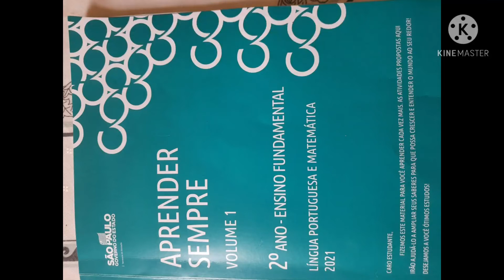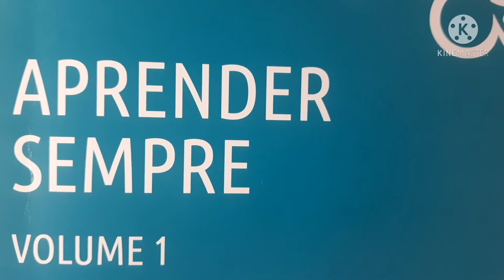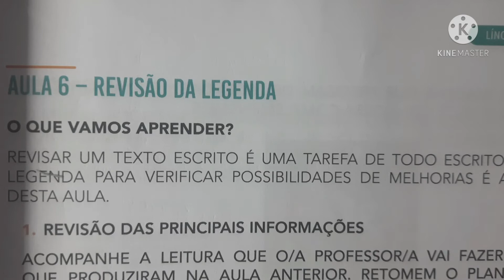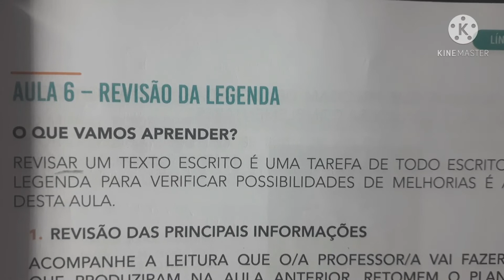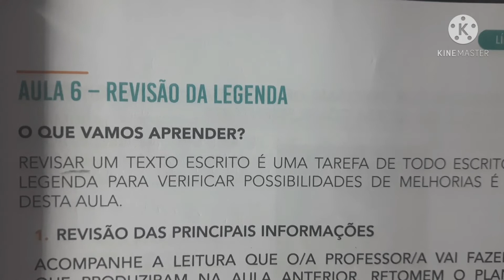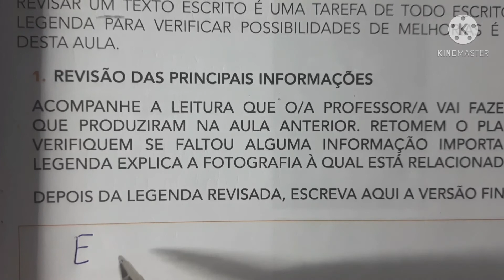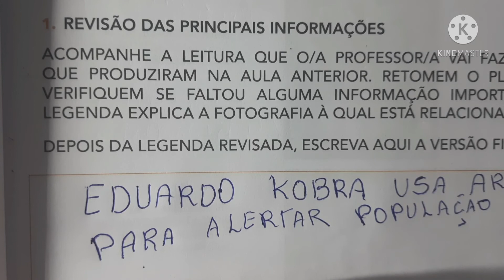Aprender sempre volume 1 2 ano EF. Aula 6 pág 11.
Revisão da legenda  língua portuguesa